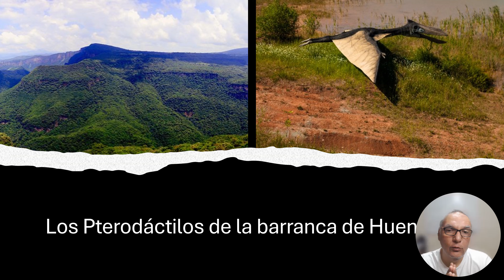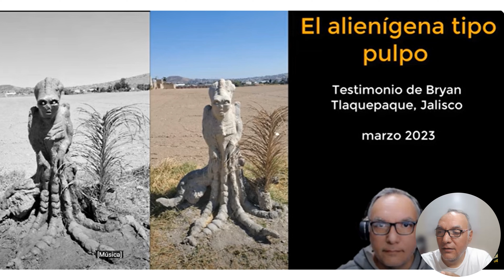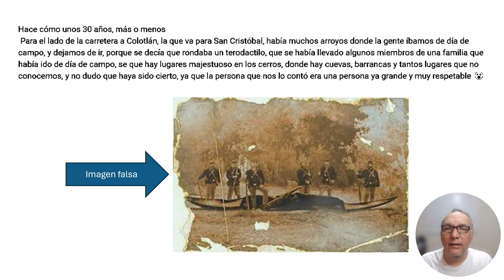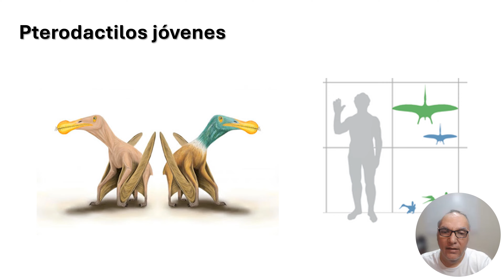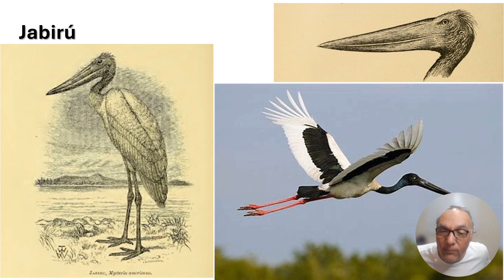Los Pterodáctilos de la barranca de Huentitán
En este video te presento al ave Jabirú que la gente podría estar confundiendo con pterodáctilos en la barranca de Huentitán en Jalisco.